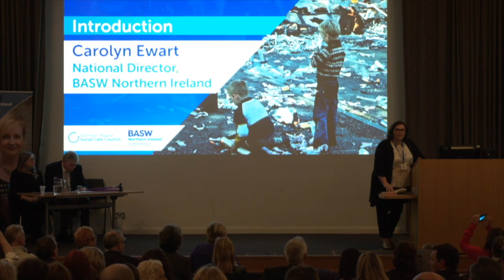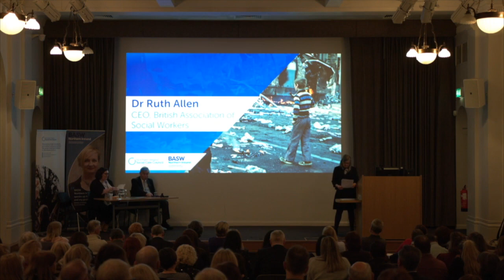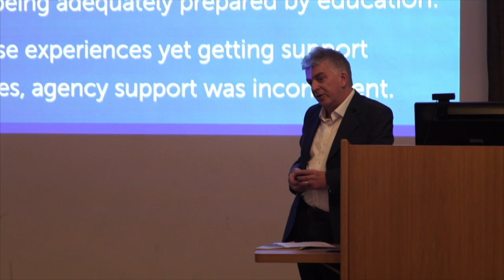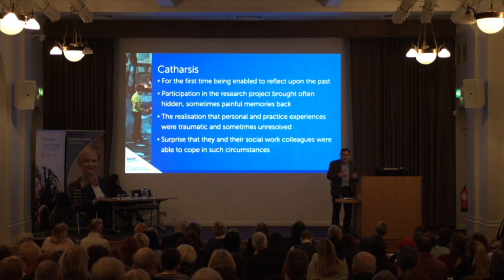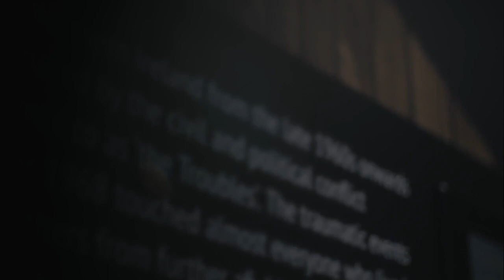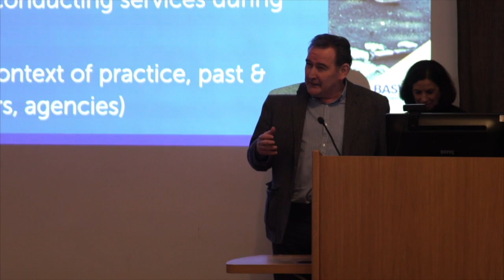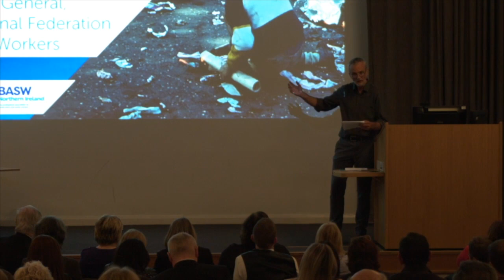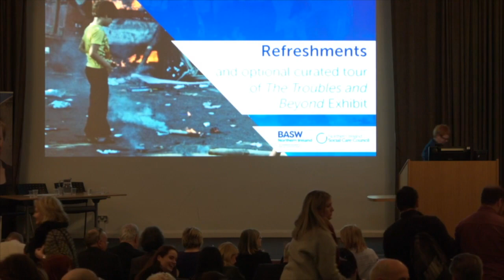Voices of Social Work Through The Troubles - Research Launch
The Voices of Social Work Through The Troubles research project gives a platform to social workers as they recount putting their safety on the line—working behind barricades and amidst bomb-scares—to protect people at risk of abuse and neglect. The project records, for the first time, the remarkable experiences of social workers during a period of intense conflict, when it often felt as if the fabric of society was tearing apart.

The research was launched on 7 February 2019 at the Ulster Museum, Belfast.